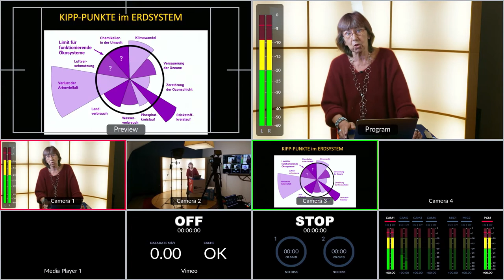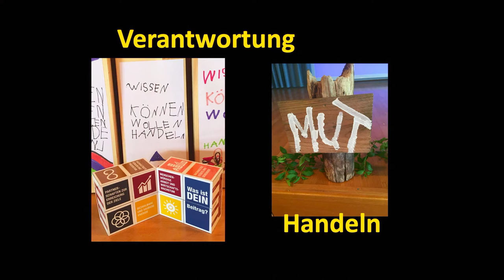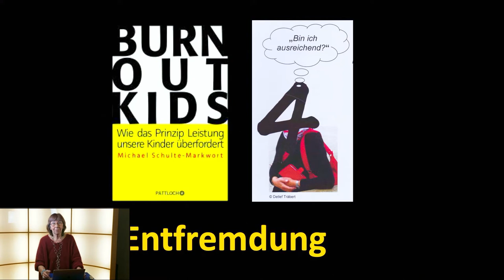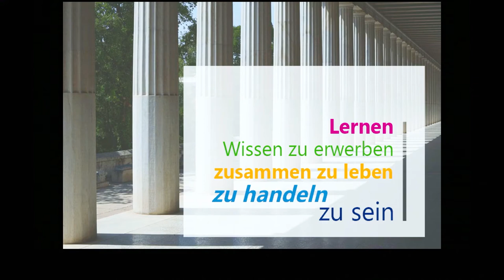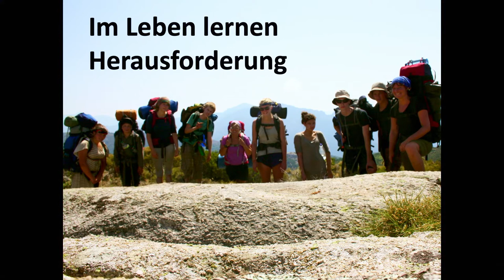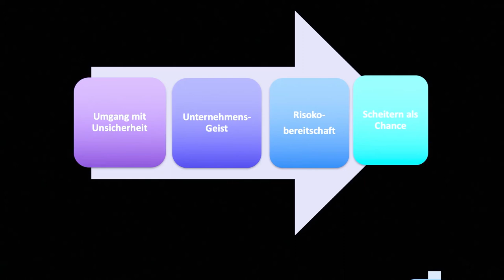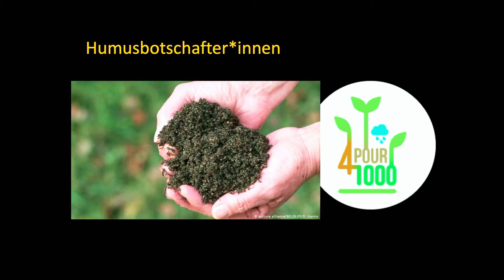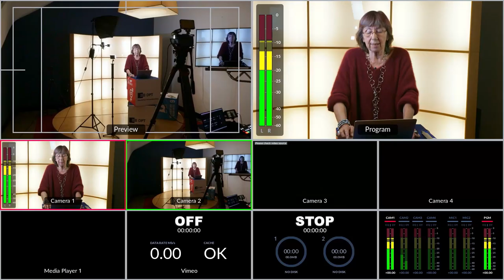Präventionsrede 2020 „Schule im Aufbruch“ von Margret Rasfeld (25. DPT-Digital)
Präventionsrede 2020 „Schule im Aufbruch“ (live-Mittschnitt)
Margret Rasfeld (Bildungsinnovatorin)

Am 28. und 29. September überträgt der DPT online in Kooperation mit der Medienanstalt Hessen zwei Tage lang ein buntes (Live-)Präventions-TV-Programm.

DPT-Geschäftsführer Erich Marks führt mit Gästen durch das Programm. Es besteht aus Interviews, Talks, Musik, Filmen, Online-Seminaren und vielem mehr. Gesendet wird live aus dem Fernsehstudio des Medienprojektzentrums Offener Kanal Kassel (MOK Kassel), mit der Unterstützung der hessischen MOK-Teams. Videos der Partner-Institutionen geben Einblicke in die DPT-Ausstellung.

Das Programm können Sie direkt über Kabel-TV, Programmplatz 391 (MOK Kassel) im Raum Nordhessen empfangen. Außerdem streamt der DPT live im Internet und über die Sozialen Medien (Facebook, Youtube).

Programm-Änderungen bekommen angemeldete Teilnehmende direkt zugesendet, genau wie weitere aktuelle Informationen – Zur Anmeldung